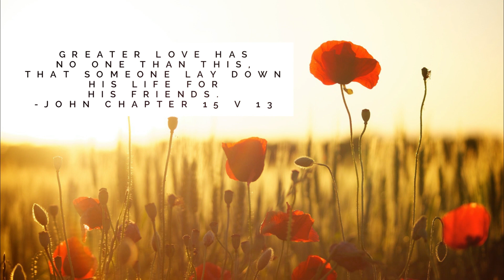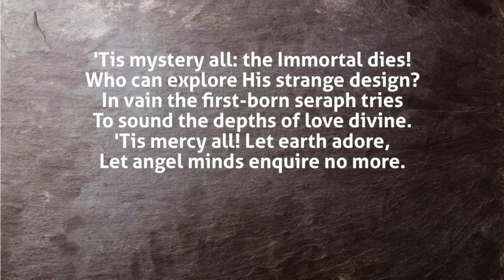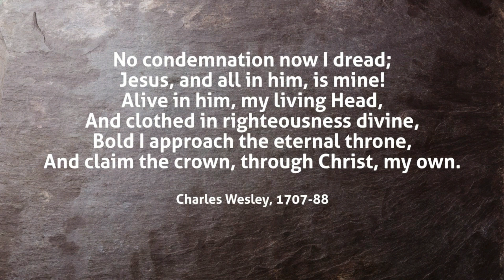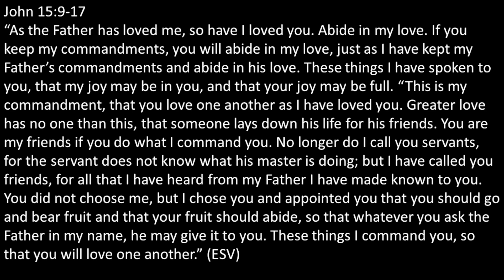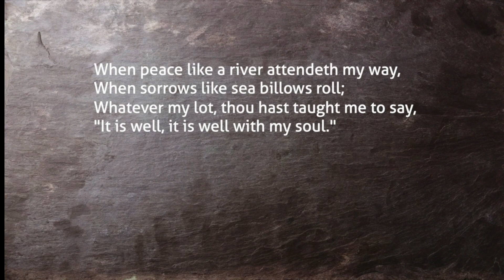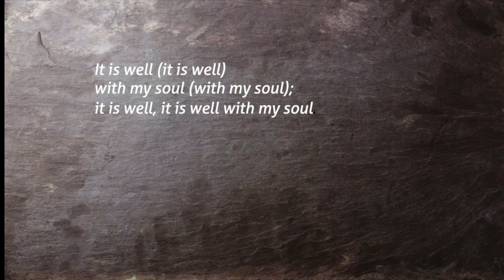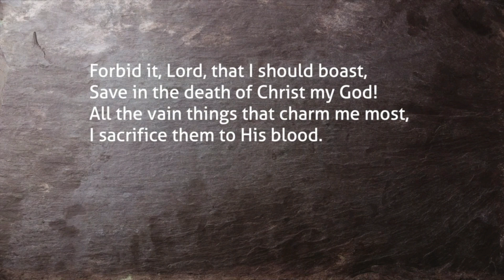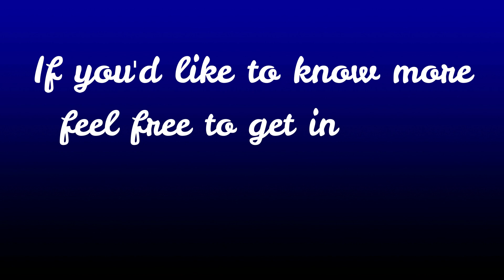Sunday 12th November 2023 - Remembrance service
John Chapter 15 v9-17 - This is an edited version as the beginning didn't record properly and we've swapped the last hymn for copyright reasons..

Hymns
And can it be
Charles Wesley

When I survey
Isaac Watts